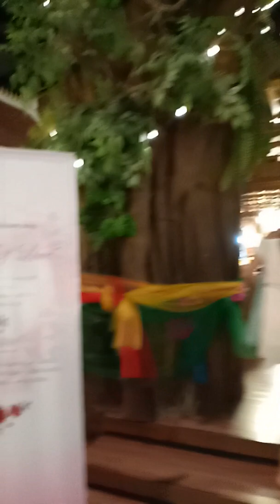ไอคอนสยาม